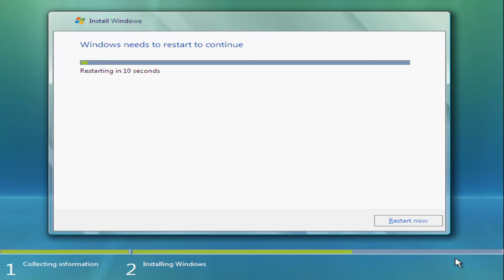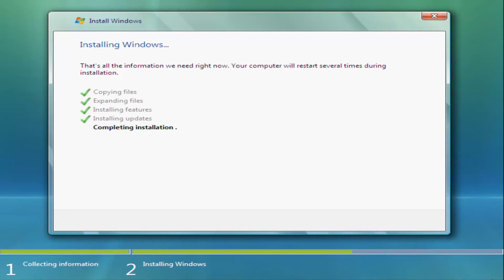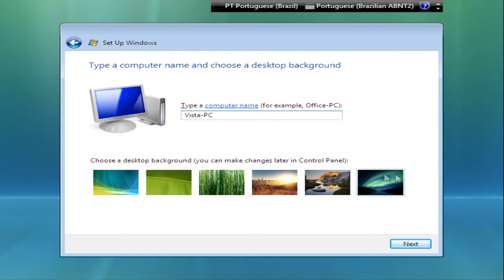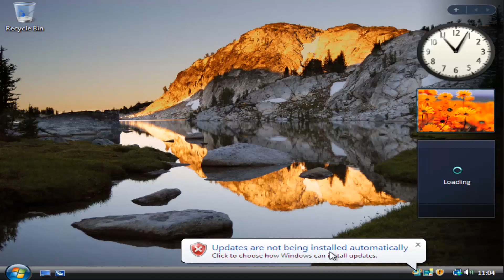WINDOWS VISTA EM 2021 EP-01: Instalação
🔴Contribua com nosso Apoia-se e ajude o canal a continuar trazendo conteúdo de qualidade para vocês: